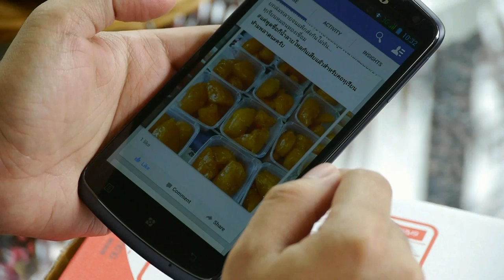ขายทุเรียนเชื่อมทางเฟส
เดี๋ยวนี้รูปแบบการค้าขาย ไม่จำเป็นต้องมีออฟฟิสใหญ่โต เพียงแค่มีมือถืออย่างเช่นคนหนุ่มรุ่นใหม่อย่างเช่นคุณ รายนี้ กับการสื่อสารที่ไร้พรหมแดน ไม่ว่าจะอยู่ที่แห่งไหนก็สามารถเป็นออฟฟิสเคลื่อน โดยไม่มีข้อจำกัดต่อการค้าขาย
เมื่อยุคโซเซียลมีเดียเป็นใหญ่ การค้าออนไลน์จึงเป็นธุรกิจที่เข้าถึงง่ายขึ้น สินค้าแทบทุกประเภทที่คนทั่วไปใช้อยู่ในชีวิตประจำวันทุกอย่างล้วนมีอยู่ในโลกออนไลน์ แน่นอนว่าสมาร์ทโฟนสามารถเป็นตลาดแสดงสินค้าในคุณเลือก ซื้อ จ่ายเงิน และนั่งรอสินค้าสบายๆอยู่ที่บ้าน อย่างกรณีนายณภัทร์ แก้วศรี หรือเอ็ม อายุ 31 ปี ฟูดสไตล์ลิส อิสระ ที่เมื่อถึงคราวว่างเว้นจากงาน การกลับมาอยู่บ้านเกิดที่จันทบุรีเป็นเหมือนช่วงเวลาของการพักผ่อนจากงานที่เคยทำประจำ และยังห่างไกลจากงานที่ตนถนัดอย่างสิ้นเชิง แต่ด้วยความบังเอิญของคนหัวคิดการค้า บวกกับการชอบถ่ายรูปและโพสลงเฟสบุ๊คส่วนตัว เมื่อได้เห็นทุเรียนเชื่อม อาหารแปรรูปหน้าตาน่ากิน ของหวานที่คนจันทบุรีเองก็ยังหารับประทานได้ค่อนข้างยากเมื่อไปที่ไปรษณีย์ก็ได้รับการดูแลเป็นอย่างดีจากเจ้าหน้าที่ อีกทั้งแนะนำขั้นตอนในการบรรจุภัณฑ์ที่ถูกต้อง ไม่ว่าจะส่งสินค้าประเภทอะไรถ้ามีความใส่ใจในขั้นตอนการบรรจุสินค้าก็สามารถส่งถึงมือลูกค้าอย่างปลอดภัยแน่นอน ซึ่งปัญหาของการส่งสินค้าประเภทอาหารนั้นเอ็มให้ความสำคัญในการบรรจุภัณฑ์และระยะเวลาในการส่ง คือจะส่งเป็นประเภท อีเอ็มเอสเท่านั้น และถ้าปลายทางที่ส่งเป็นรหัสไปรณีษณีย์ที่ขึ้นต้นด้วยหมายเลข 1, 2 และ7 ก็มั่นใจสามารถส่งถึงได้ในเวลา 1 วัน การทำการค้าของออนไลน์ไม่ใช้เรื่องยากอีกต่อไป เมื่อมีเครือข่ายหลายส่วนมาเป็นตัวช่วยให้ผู้ที่อยากเป็นพ่อค้าแม่ค้าออนไลน์ประสบความสำเร็จ ทั้งระบบขนส่งที่รวดเร็ว ปลอดภัย ระบบการเงินออนไลน์ที่เข้าถึงได้ไม่ยาก ที่สำคัญคือความจริงใจและซื่อสัตย์ที่ต้องมีเหมือนๆกันกับทุกอาชีพ